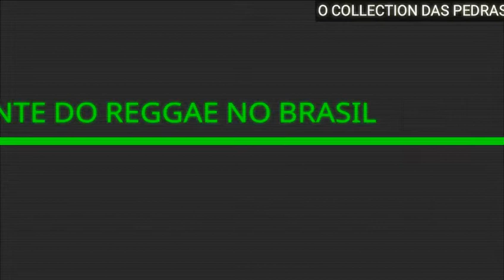LUCKY DUBE - YOU STAND ALONE 1999 SEM VINHETA ( REGGAE RECORDAÇÃO )